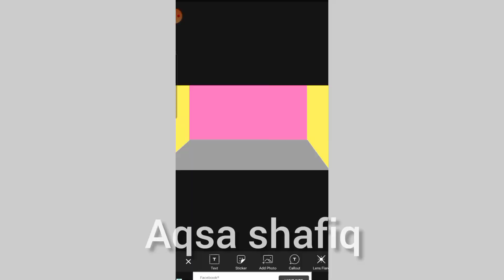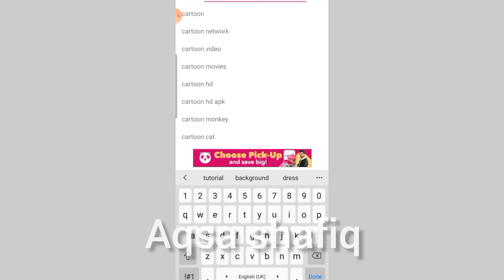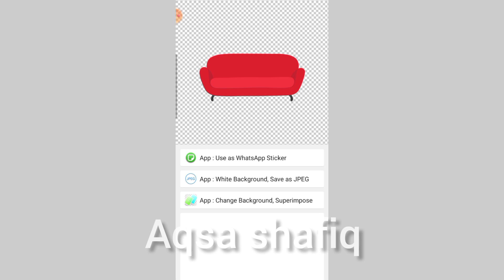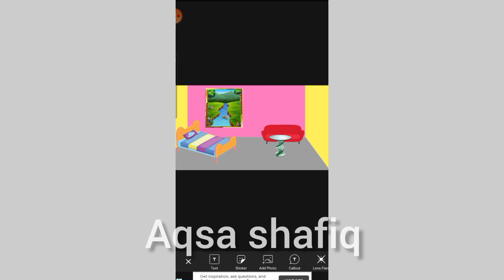Cartoon Ka bed room Kaise Bnayn | How to make bed room for cartoons in Mobile?